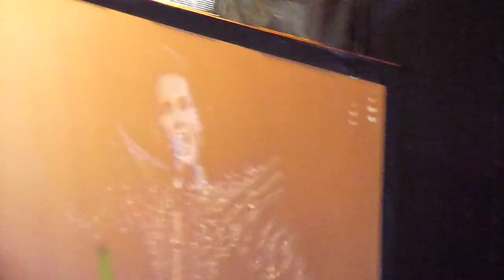Tokio Hotel - Intro + Komm (live @ Humanoid City Tour, Oberhausen)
Tokio Hotel mit Intro + Komm live bei der Humanoid City Tour in Oberhausen 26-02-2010
Das Gekreische ist unglaublich gewesen -_- :D aber wir waren auch nur der Erinnerung wegen dort...